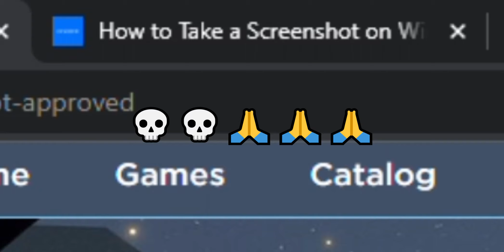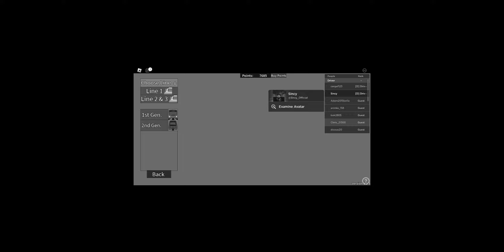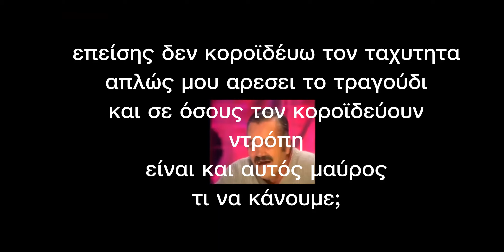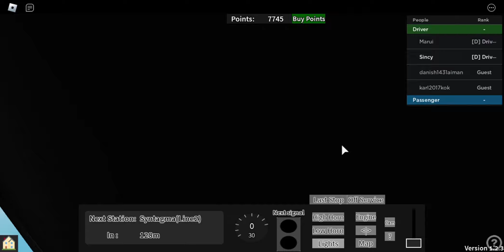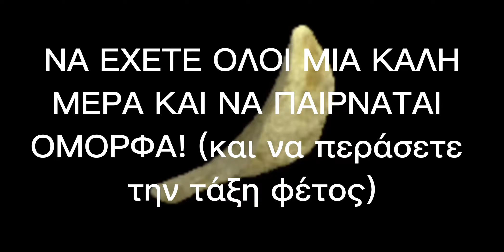Sepolia - Syntagma | Metro Transport [1.2.3]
edited by Athens Transportation
screen recorder: Xbox Game Bar (press Windows + G at the same time to enable it)